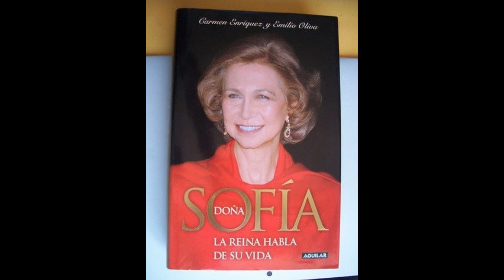El vicio secreto de la reina Sofía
La reina Sofía también vicios como cualquier hijo de vecino.
22/09/2022